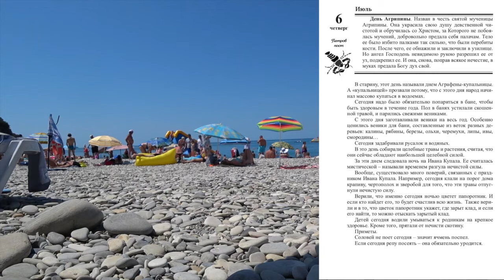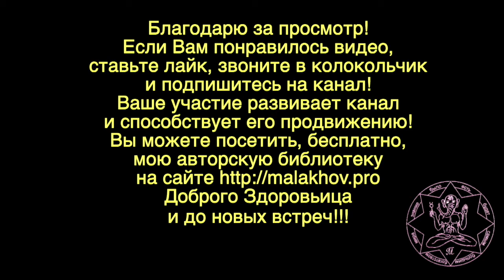6 июля. ЛУННЫЙ КАЛЕНДАРЬ, НАРОДНЫЕ ПРИМЕТЫ, ПРОГНОЗ ПОГОДЫ.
6 июля. ЛУННЫЙ КАЛЕНДАРЬ, НАРОДНЫЕ ПРИМЕТЫ, ПРОГНОЗ ПОГОДЫ.